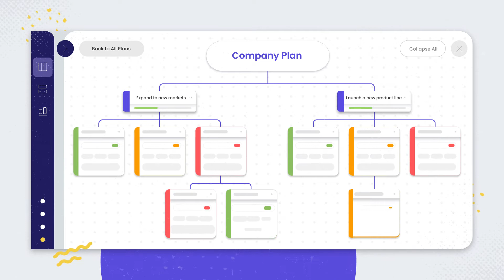Product Explainer Video Example - Cascade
🎥 Showcasing one of our favourite creations, an explainer cum product overview video for Cascade, a strategy-making SaaS platform. We crafted this video with a unique style to make it stand out from the crowd. Moreover, we made a master long version and extracted shorter versions for paid marketing purposes.

If you're looking to create such a unique product explainer video for your saas platform, get in touch with us today

✨ Standout Features:
- Unique style of explainer video
- Use of stock images cut out and merged with customized graphics
- Illustrative representation of the product UI
- Animation at 12 frames per second, deviating from the conventional 24

🌟 Success Story:
Our unique approach resulted in millions of views, investment securing, and increased conversion rates for Cascade. This is one of the most successful and favourite explainer videos in our portfolio.

💬 Share Your Feedback:
We'd love to hear your thoughts on this unique video style. Do share your feedback in the comments below.

⭐ About Us:
We're a creative video agency specializing in tech product videos, offering top-notch services to help our clients shine. From concept to completion, we handle every aspect of your project with expertise and passion.

Video Type: Explainer Video cum Product overview video
Video Style: Motion Graphics
Producer: Pat Ordenes
Director: Kalpajit
Team: Santosh, Yogendra, Shuvra, Murali, Vikas